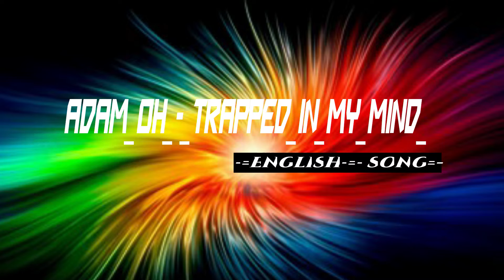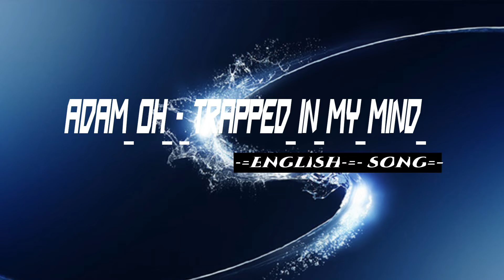AdamOh TRAPPED IN MY MIND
Adam Oh TRAPPED IN MY MIND

Z E E   SONGS